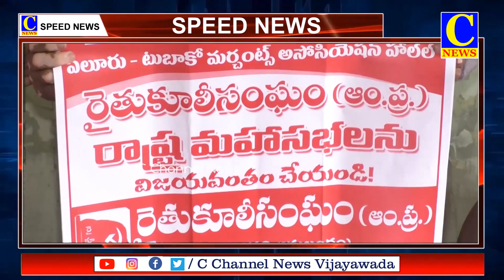29-05-2024 SPEEED NEWS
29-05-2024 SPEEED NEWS